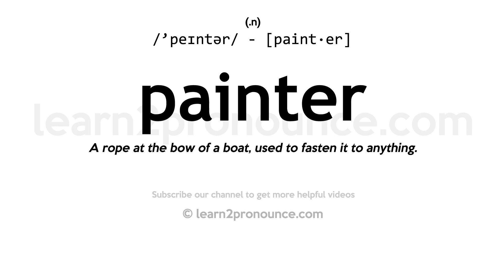Pronunciation of Painter | Definition of Painter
Painter pronunciation | How to pronounce Painter in English?
/`peɪntər/
Meaning of Painter | What is Painter?
(1) (n.) A rope at the bow of a boat, used to fasten it to anything. (2) (n.) The panther, or puma. (3) (n.) One whose occupation is to paint (4) (n.) One who covers buildings, ships, ironwork, and the like, with paint. (5) (n.) An artist who represents objects or scenes in color on a flat surface, as canvas, plaster, or the like.
What is Painter | Painter meaning and definition?